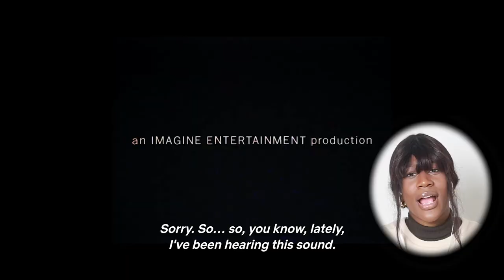I watch TICK TICK BOOM and I have an existential crisis 🥴 | Clips and Coffee Movie Commentary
I love this movie but man I did not want to be read for filth.

– Video Contents –
00:00 - Intro
02:25  - Drink of the Day
03:25 - TV Commentary